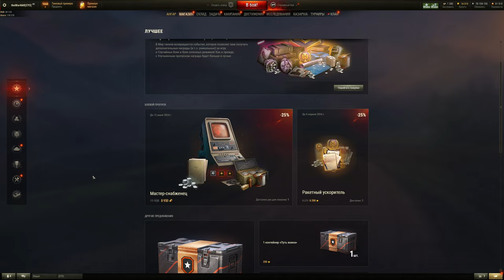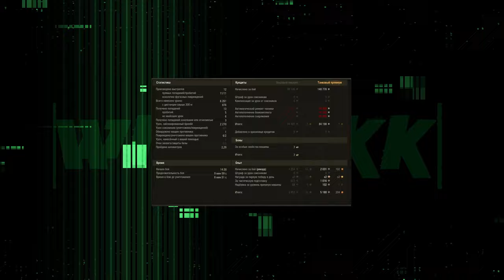ЧТО НАС ЖДЕТ В МАРТЕ ⭐ ПАТЧ 1.25 ⭐ МАСЛЕНИЦА ⭐ РОЗЫГРЫШ ПРЕМ ТАНКОВ ⭐ МИР ТАНКОВ